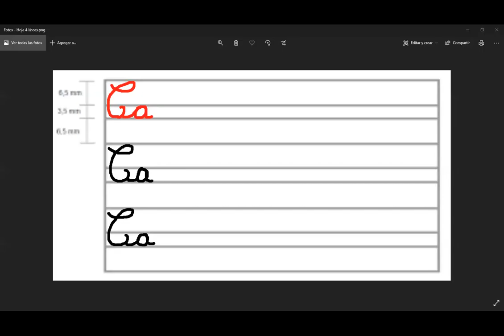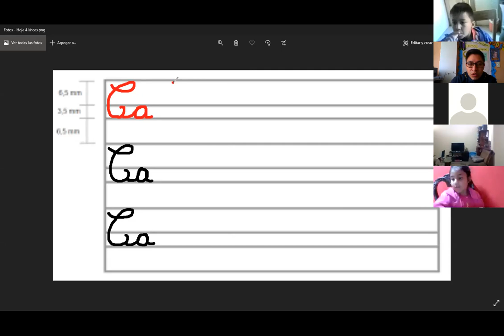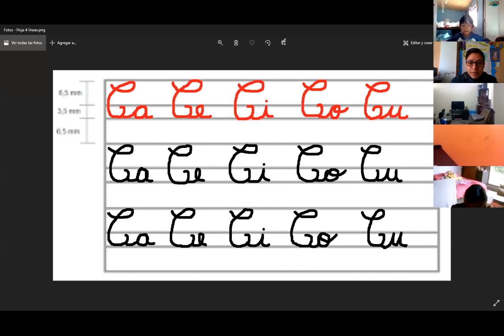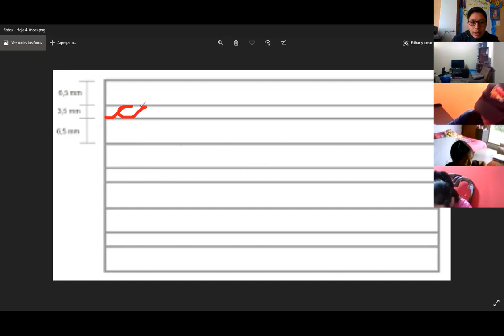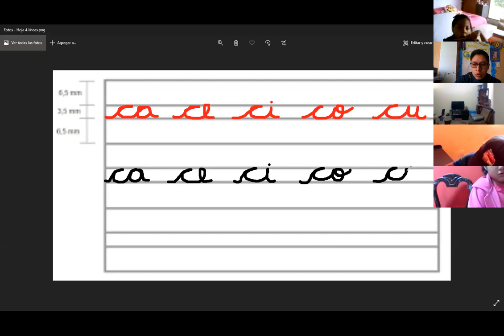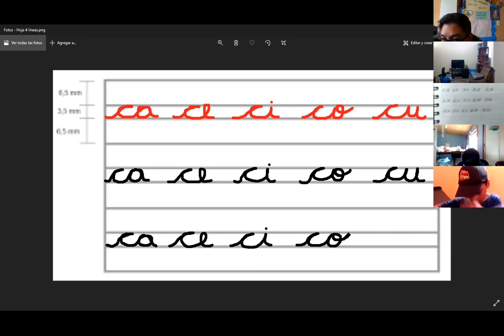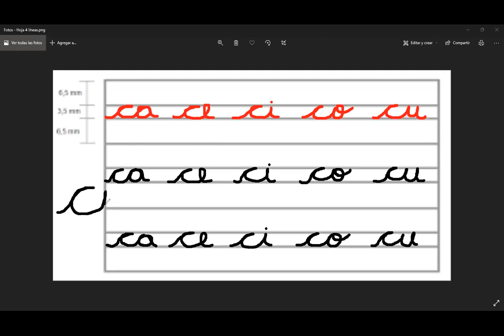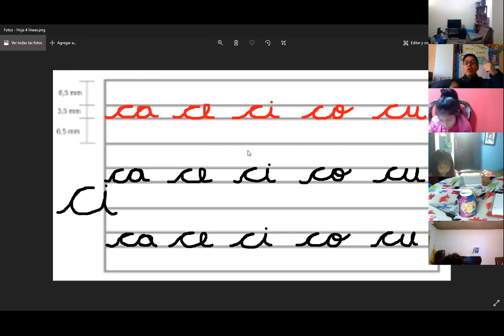Segundo B 05 02 2021 Lengua y Literatura